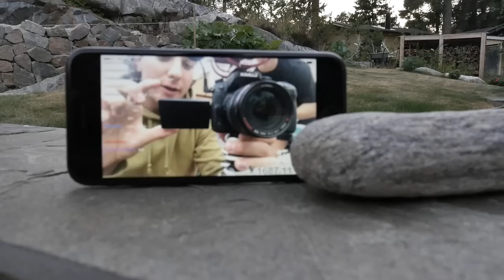GRILLAR SJUKA HAMBURGARE & GYMMAR!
Jag och joppe grillar sjuka burgare på en Webergrill såklart, drog även till gymmet och körde ett rätt soft armpass, hoppas ni diggart!